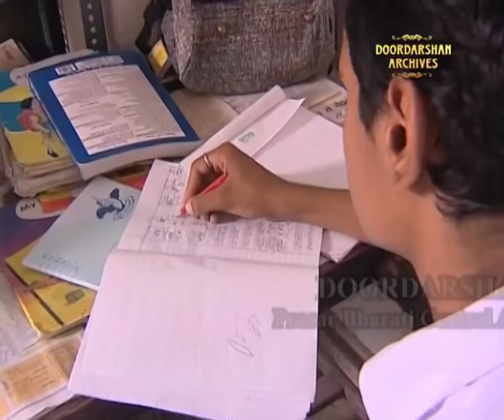Munshi Premchand Ki Kahani - बड़े भाई साहब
Bade Bhai Sahab, one of Premchand’s most notable short stories was published in 1910. The short story’s enduring appeal lies in its bittersweet reminiscences and vignettes about childhood, school, relationship with siblings and the life of a student. Bhai sahab, in the story, is a tragicomic figure, a victim of colonial education.